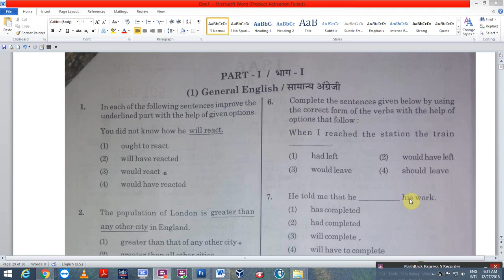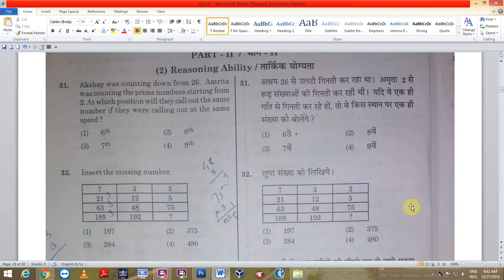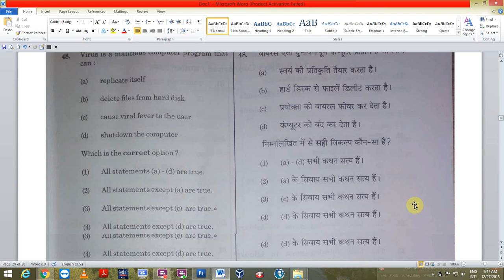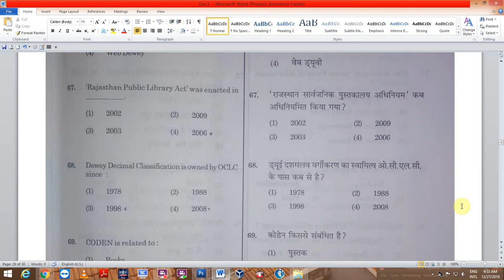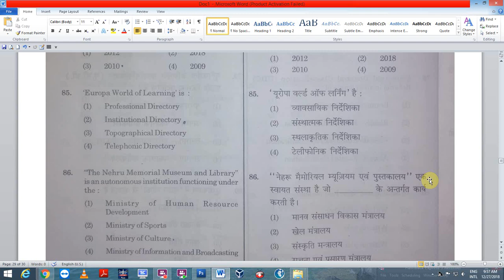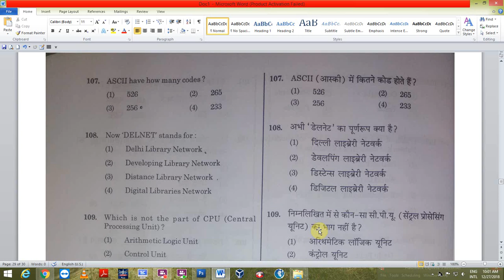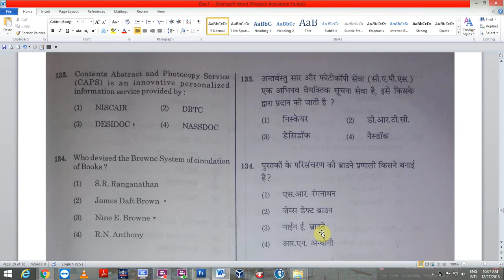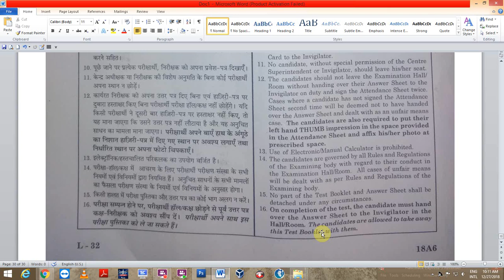KVS Question paper 23/12/2018 Unsolved @ Library Information Science @